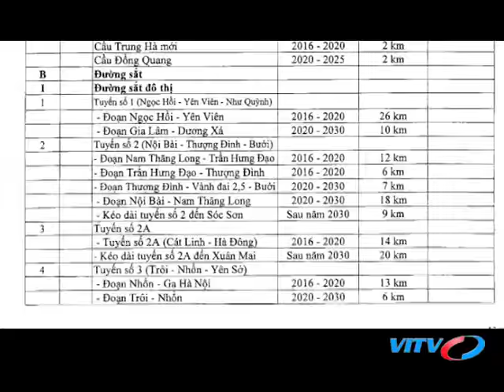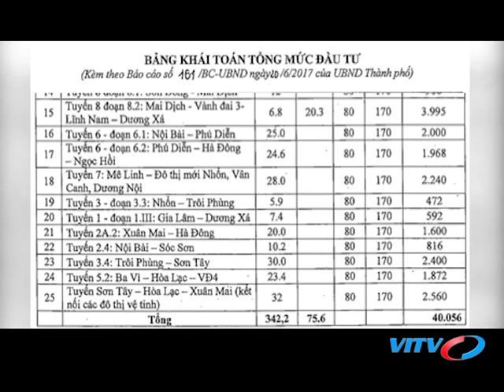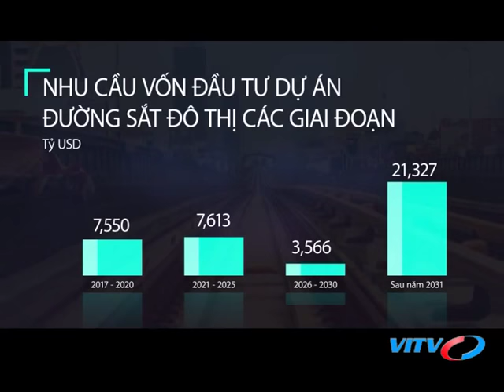VITV - Đối thoại - Phát triển hạ tầng giao thông tại Việt Nam? (phần 3)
VITV - Đối thoại - Phát triển hạ tầng giao thông tại Việt Nam? (phần 3) phát sóng 19:45 ngày 22/04/2018